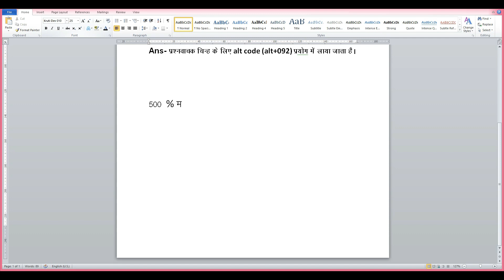प्रतिशत चिन्ह % और प्रश्नवाचक चिन्ह ? कृति देव फ़ॉन्ट में कैसे टाइप करें। HOW TO TYPE % AND ?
Q. 1 प्रतिशत चिन्ह “%” कैसे लिखे – ?

ANS – Kruti Dev Hindi font  “%” (प्रतिशत चिन्ह) लिखने का कोई भी Key या Alt Code नहीं दिया गया है इसे लिखने के किये आप या तो प्रतिशत (percentage) शब्द हिंदी में लिखे या तो आप जहां पे “%” (प्रतिशत चिन्ह) लिखना है वहा पर आप किसी और English font का उसे करे |
Q. 2  चिन्ह “?” कैसे लिखे |
Ans-  press alt+092 from keyboard